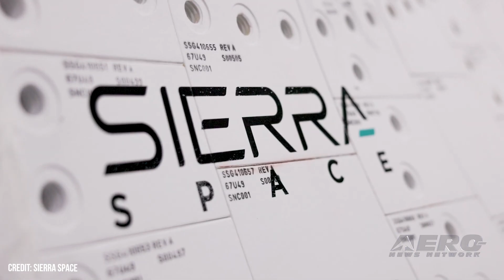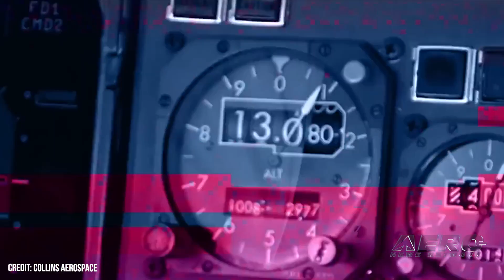Airborne-NextGen 11.07.23: TPA Volocopter, Matternet M2 Cert, ERAU Drone Swarms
Also: Dream Chaser Space-Plane, 5G Guidance, Airbus SDAM Demo, Aero-TV: Mayman Aerospace Speeder

Tampa International Airport (TPA) and Volocopter, the German designer and manufacturer of electric multirotor helicopters, have undertaken a comprehensive flight test campaign of a crewed Volocopter 2X. The endeavor marks the first-ever flight test of an electric vertical takeoff and landing (eVTOL) aircraft in an operational U.S. large-terminal airport, and the first eVTOL test to be conducted in the state of Florida. The Matternet M2 has been granted FAA approval for an amendment to its UAS Type Certification. Subject approval underscores the efficacy of the hardware and software improvements Matternet has made to the platform and heralds the broadening of the machine’s utility. In 2022, Matternet’s M2 became the first non-military unmanned aircraft to achieve Type Certification (September 2022) and Production Certification (November 2022) in the US. The M2 is the only delivery drone, to date, to be granted a second Type Certificate approval. A team of Embry-Riddle students has undertaken research pertaining to drone swarms and the usefulness of such to 3D mapping initiatives within GPS-denied areas. The term GPS-denied pertains to locales the likes of building interiors, underground mines and sewer systems, canyon networks, and heavily-forested areas within which GPS signals cannot be easily received. All this -- and MORE in today's episode of Airborne-NextGen!!!

Airborne-NextGen 11.07.23 is chock full of info in this Weekly News Episode, Tuesday, November 7th, 2023... Presented by Aero-TV veteran videographer and Airborne Hosts Holland Lee, Sophie Hurlock, Brianne Cross, Christopher Odom, and Laura Hutson, and is supported by ANN CEO/Editor-In-Chief Jim Campbell, and Chief Videographer Nathan Cremisino, this episode covers:

Volocopter Flies in Tampa
Matternet M2 Drone Granted Type Certification Amendment
Embry Riddle Students Research Drone Swarm Mapping
NASA to Take Delivery of First Dream Chaser Space-Plane
FAA Updates 5G Guidance
Airbus Tests SDAM Demonstrator Aboard French Naval Vessel
Aero-TV: Mayman Aerospace Speeder Dazzles Oshkosh Crowds